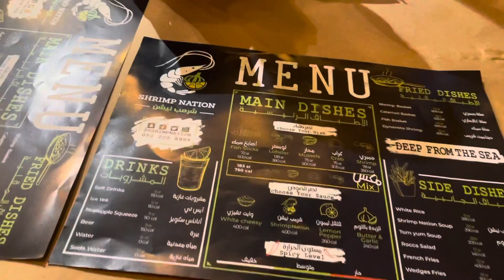DINNER FOR THREE | SHRIMP NATION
We decided to eat at shrimp nation to taste and experience the foods